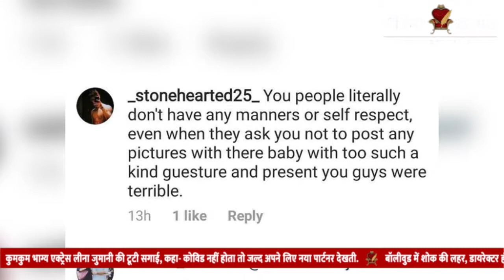Virat Kohli और Anushka Sharma' मामला | क्यूँ आज Personal Space का कोई सम्मान नही ? | Media Darbar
हम बात कर रहे है जब इंडियन क्रिकेट टीम के कप्तान विराट कोहली और बॉलीवुड कि मशहूर एक्ट्रेस अनुष्का शर्मा कि, बीती रात विराट कोहली इंग्लैंड टूर के लिए रवाना हो रहे थे | यह रिपोर्ट अंकित द्वारा पेश की गयी है |
We are talking about when Indian cricket team captain Virat Kohli and Bollywood's famous actress Anushka Sharma, Virat Kohli was leaving for England tour last night. This report is presented by Ankit.